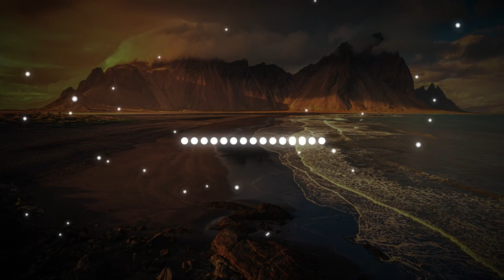IVOXYGEN - escape (Bass Boosted)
🔔Kapcsold be a csengőt is!🔔Turn On Bell🔔

Software Used:
Audio: Audacity/Audition
Visual: After Effects